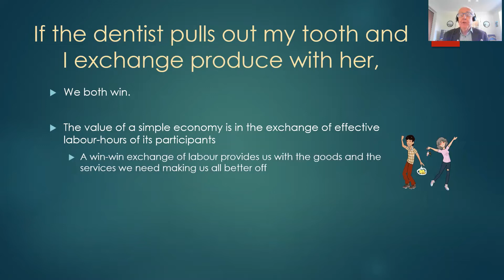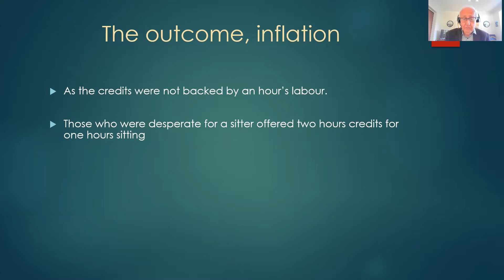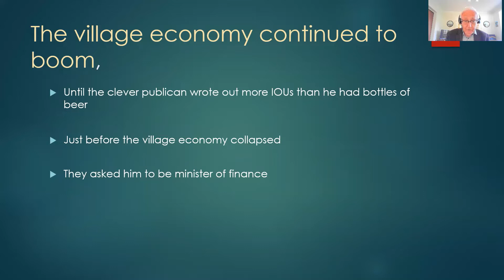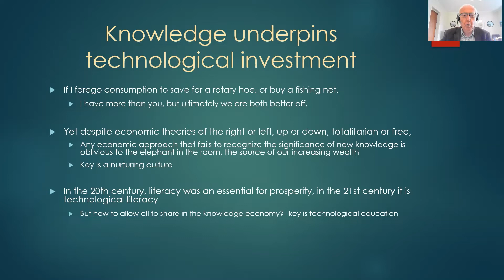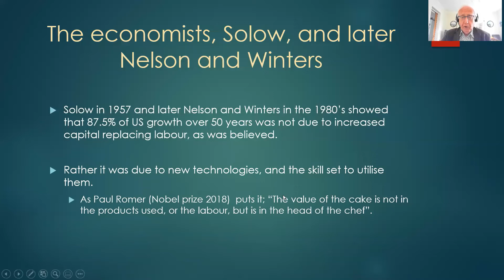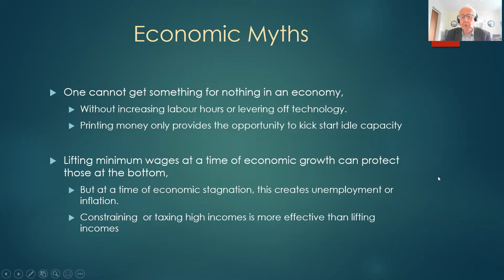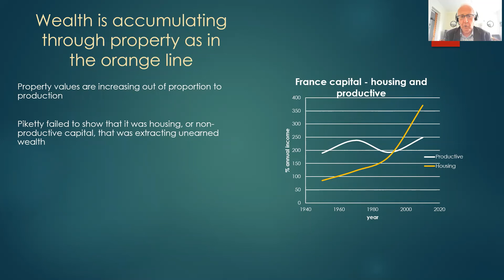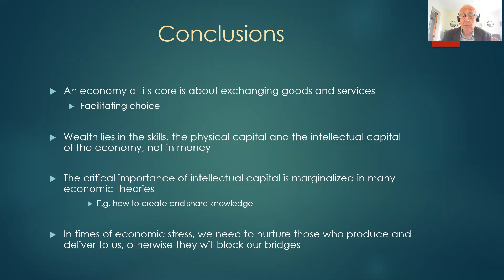A simple model of an economy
This math’s free talk is about how we can improve our well-being by sharing our labour.  It provides a simple model of an economy that shows what actually happens in an economic system, not what some theory says should happen.

I show that the exchange of goods and services is critical to improving our well-being, because in doing so we support each other.

I argue that tools and technology amplify the effect of an hour’s labour, massively enhancing the well-being of first world countries.  But an economy is not in equilibrium, it is in a non-equilibrium state, which, like the human body, is sustained by energy.

But, I show that knowledge and know-how do not behave like an apple or a typical economic good.  A knowledge good, like knowing how to fish, can be shared with little cost.  Markets and common economic approaches cannot adequately deal with knowledge goods, yet intellectual capital, the know-how of the economy, is critical to prosperity.

Our wealth lies in our farms, factories, shops, skills and know-how, not in money and, as a consequence we cannot get something for nothing in an economy.  The video highlights common myths of the economic right or left, totalitarian or free, that muddy economic thinking.

References
“Capital in the Twenty-First Century”, by Thomas Piketty

And economy as a far from equilibrium system, see Sean Devine

A values’ based approach to the Climate Crisis, see Mark Carney